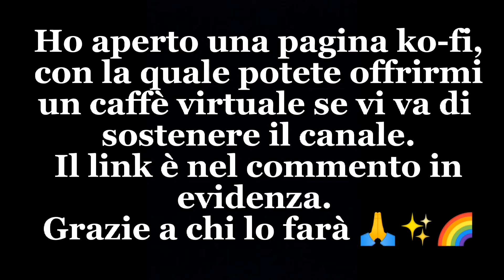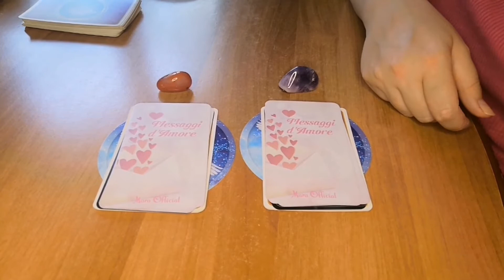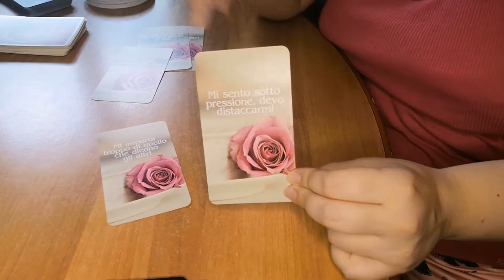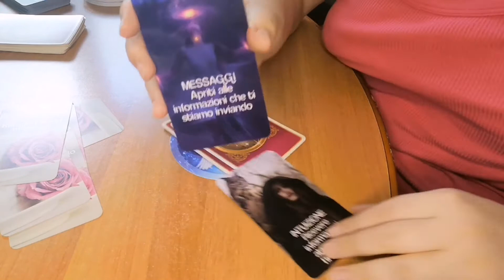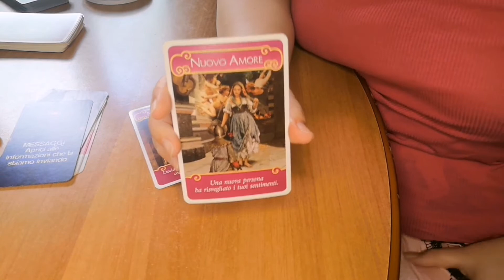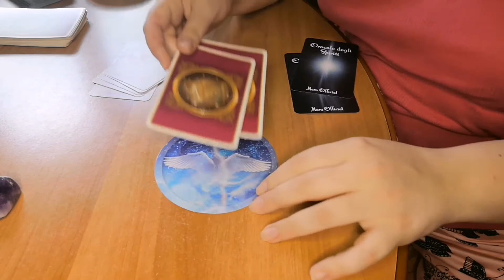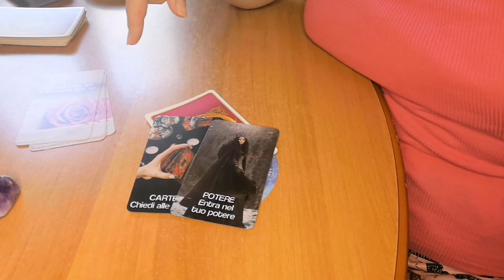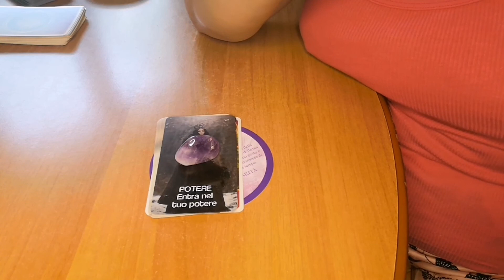Messaggio dalla tua fiamma gemella 💕❤️